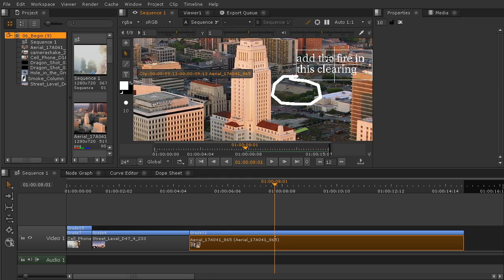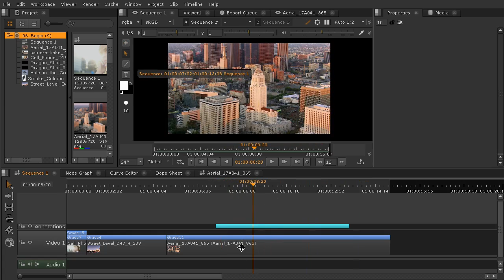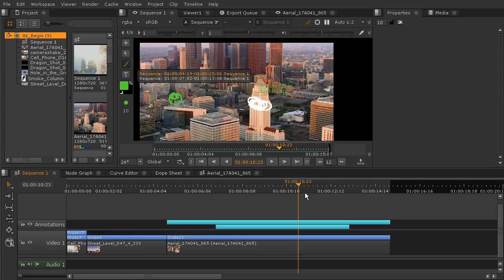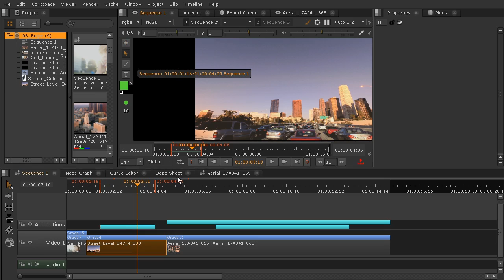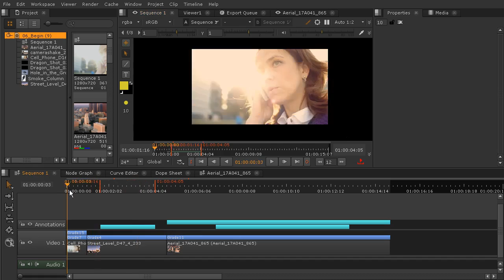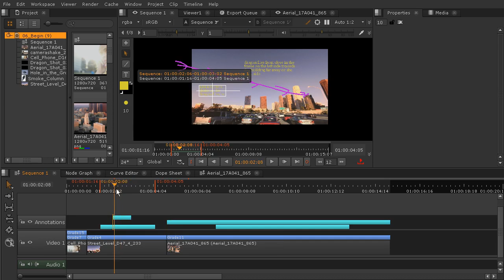Nuke Studio | Annotations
One of the best features of NUKE STUDIO is how it allows collaboration and communication between team members in the pipeline. In this video, Digital-Tutors will show you how to get started with annotations. This video is part of a full Digital-Tutors course. To watch the full course and download all the project files, just sign up on their